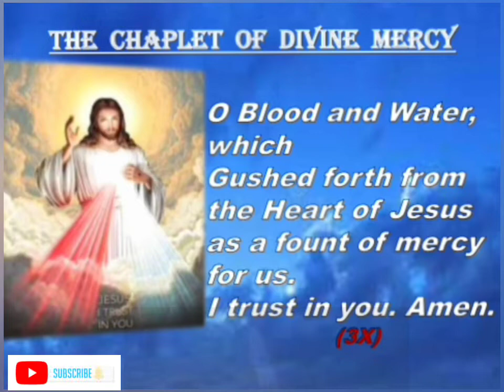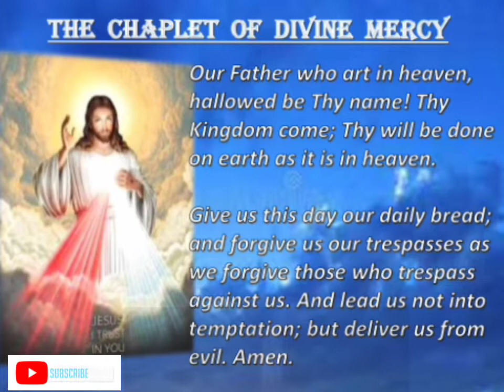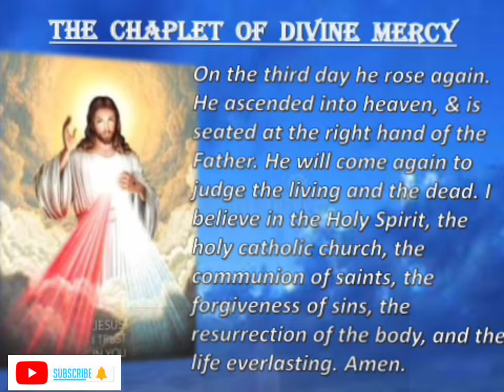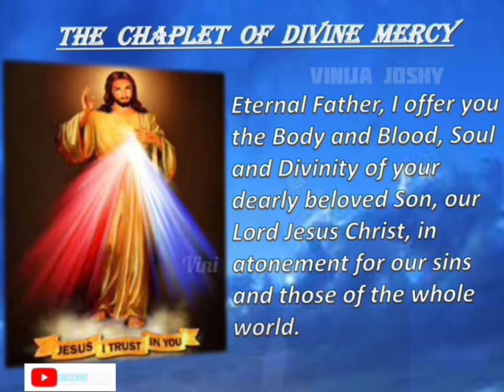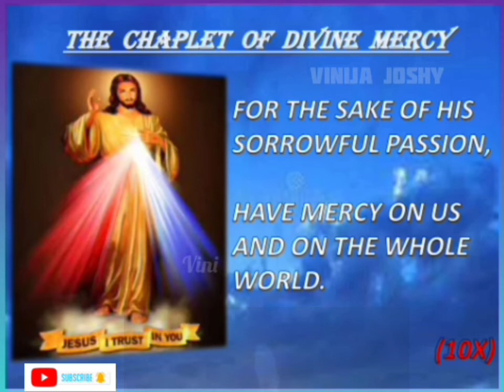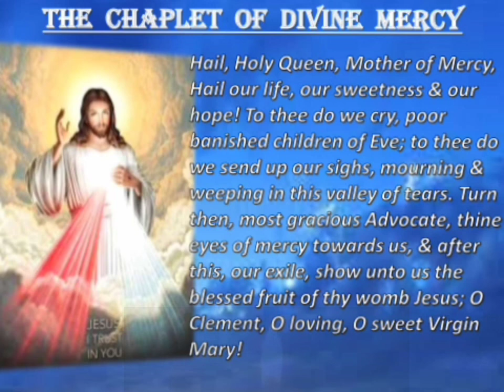🙏നിയോഗങ്ങൾ സമർപ്പിച്ച് ഈ അത്ഭുത പ്രാർത്ഥന വിശ്വാസത്തോടെ ചൊല്ലുക|Divine Mercy 🙏Powerfulprayer